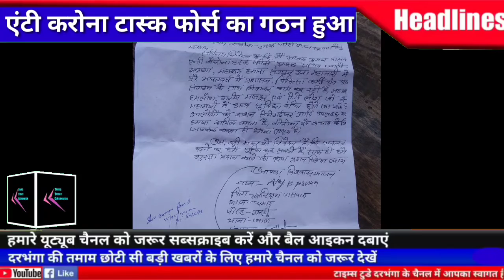एंटी करोना टास्क फोर्स का गठन हुआ